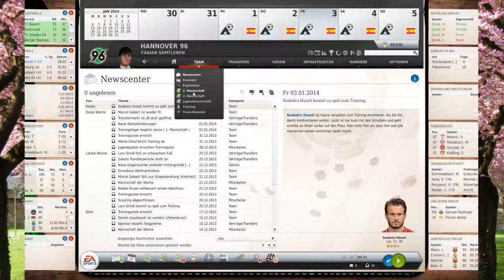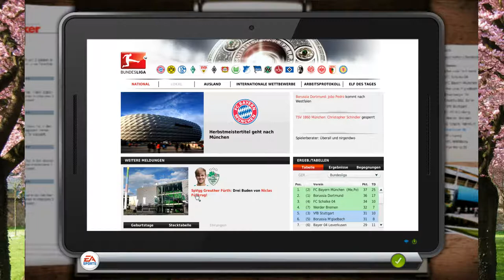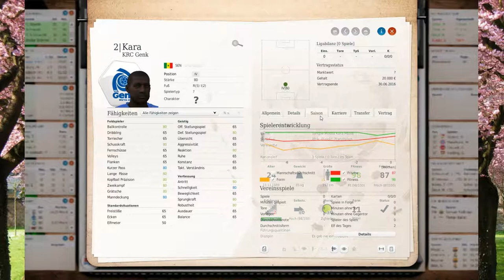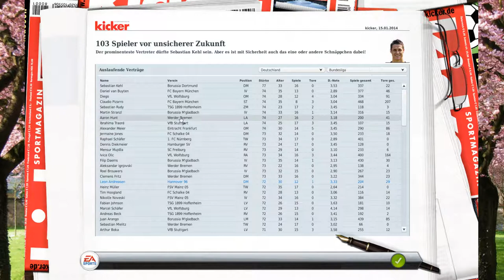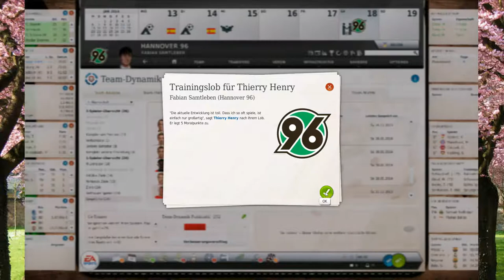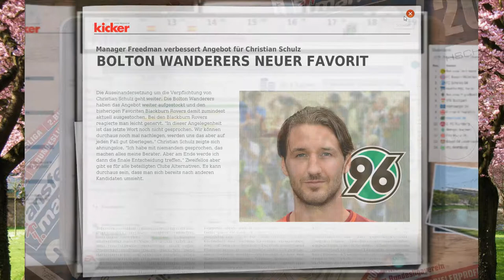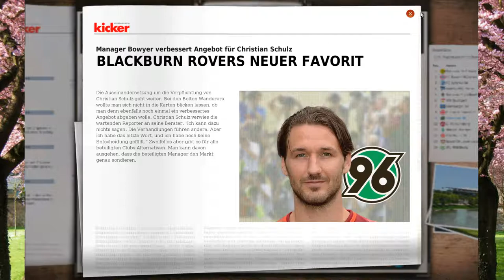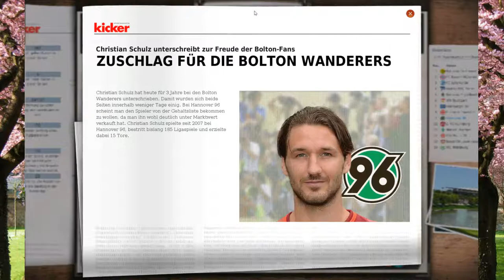FIFA MANAGER 14 [013] - Verkauf von Huszti?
► FIFA MANAGER 14 [013]

► Wenn dir das Spiel gefällt, bitte unterstütze die Entwickler durch den Kauf des Spiels.

► Links zu den anderen Kanal Plattformen